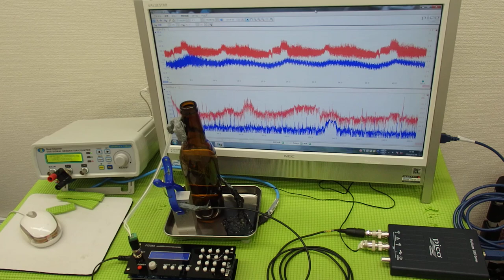超音波システム技術 Supersonic wave System technology